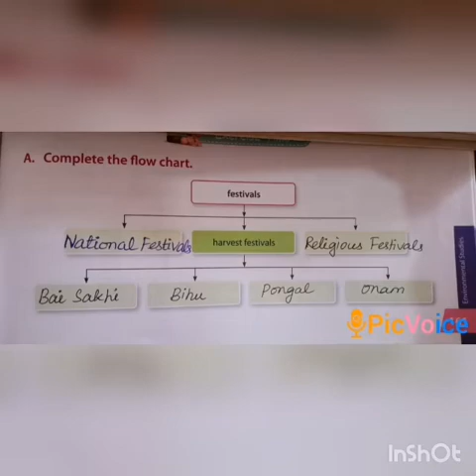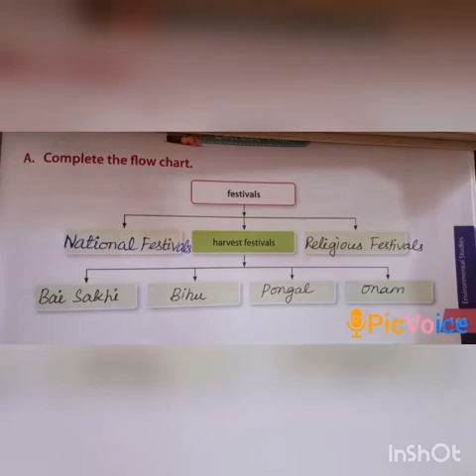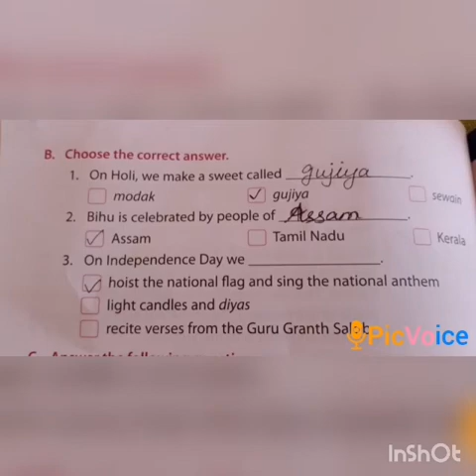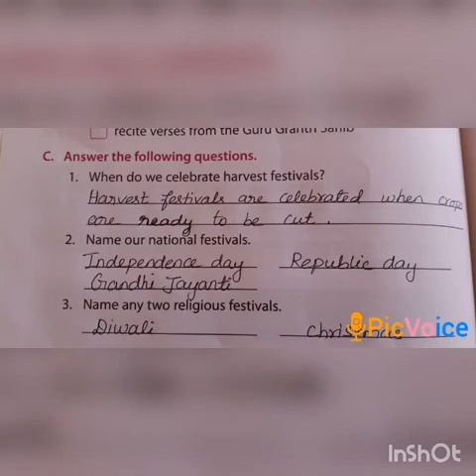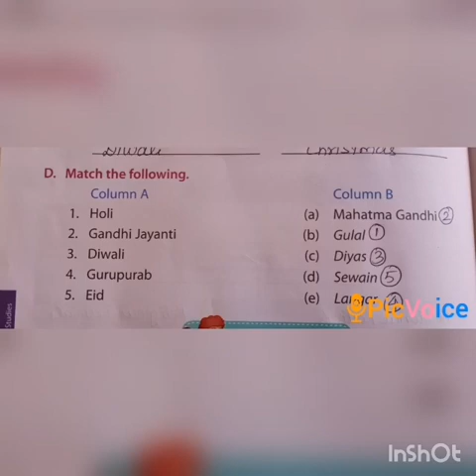SRI PARASAKTHI VIDYALAYA CBSE